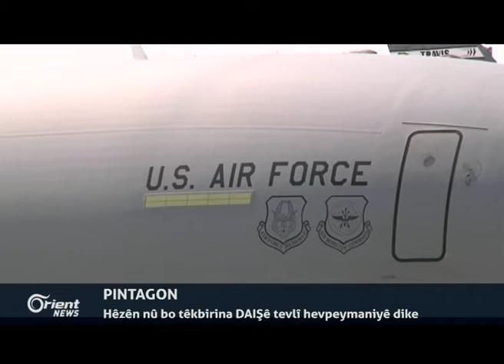Hêzên Emerîkî li gel Hêzên Sûriya demoqratîk balefirxaneya Tepqa ya leşkerî kontrol dikin